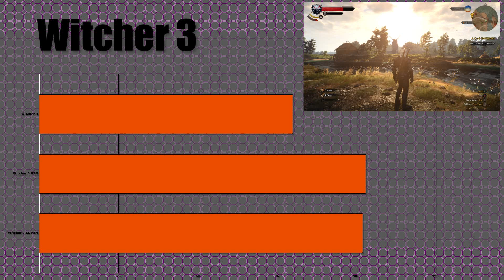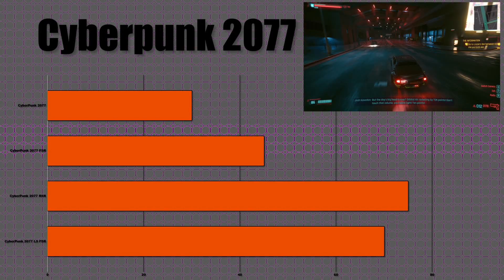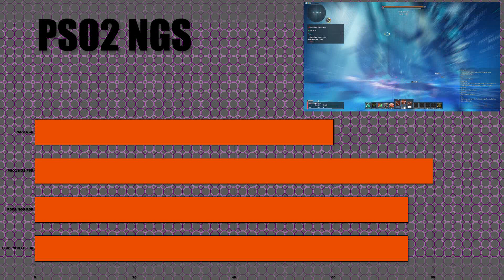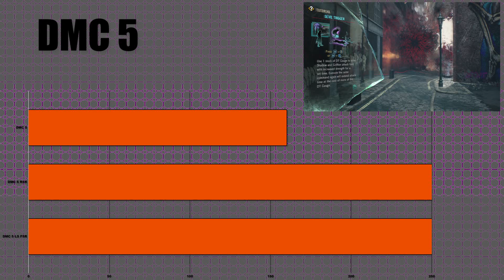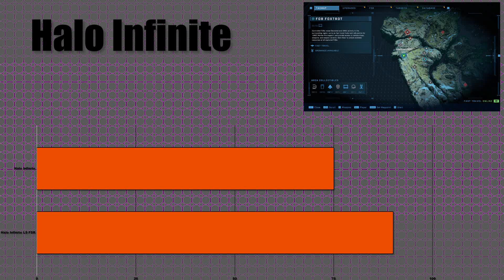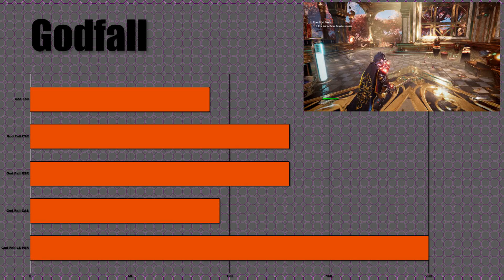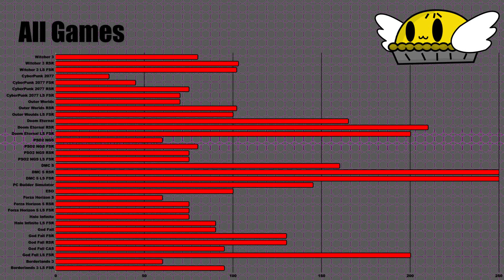AMD Just Boosted your FPS for FREE | What is Radeon Super Resolution (RSR)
Well they did it. They did exactly what I said they should and made it so FSR can be turned on almost every game. Not only that but they released it for free as part of there new Adrenalin update and today we are going to test it. In fact we are going to test it against FSR FidelityFX Super Resolution, Lossless scaling FSR and CAS also by AMD. The results are interesting.

The games we tested are
Phantasy Star Online2 : New Gneisses
Witcher 3
Cyberpunk 2077
Doom Eternal
Outer Worlds
Borderlands 3
Godfall
Forza Horizon 5
Halo Infinite
PC Builder Simulator
Elder Scrolls Online
Devil May Cray 5

For our test system we are testing on Super Nova mu fully water cooled PC with a Ryzen 9 3900X, 5700 XT ,  32 GB of 3000 Memory. Everything is overclocked of course

Chapters
0:00 Intro
4:00 What is RSR
5:17 First Test
7:51 Benchmarks
14:44 Conclusions
17:09 Outro